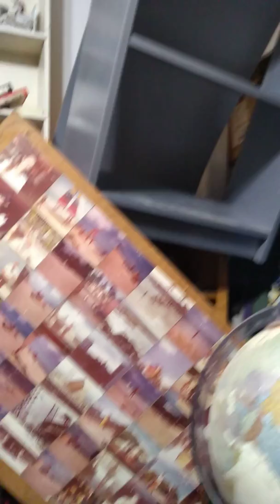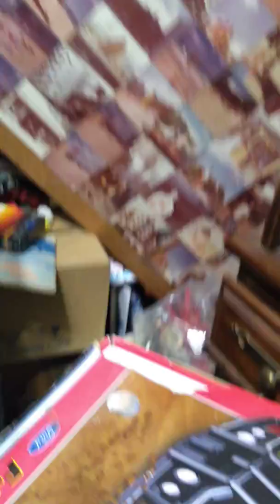7.1 earthquake in Ridgecrest office